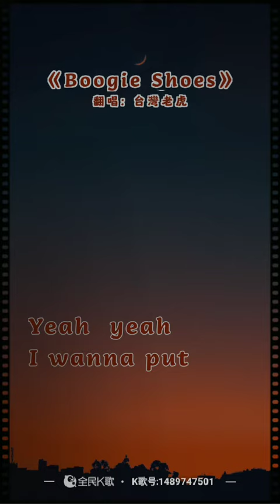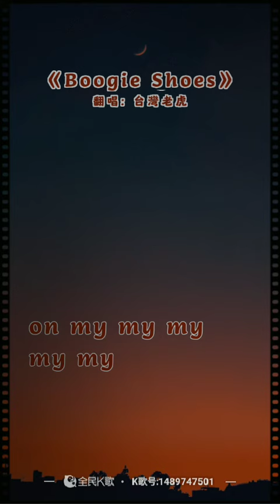虎哥唱 Boogie Shoes